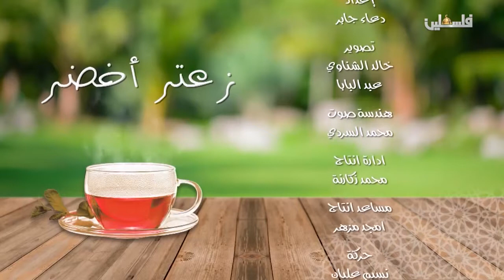زعتر اخضر - فوائد السماك